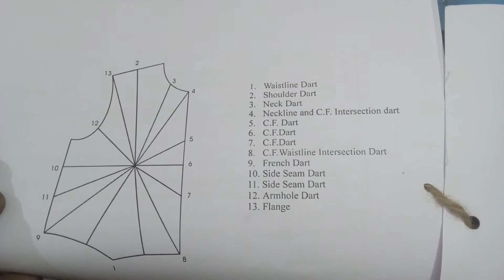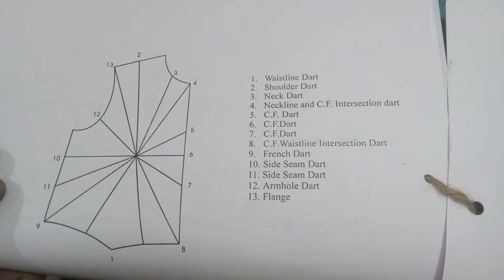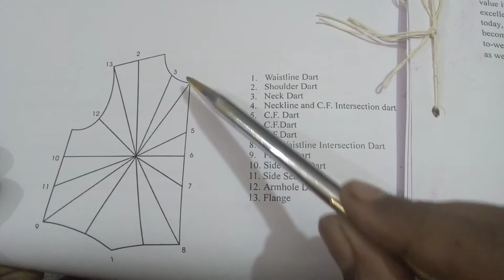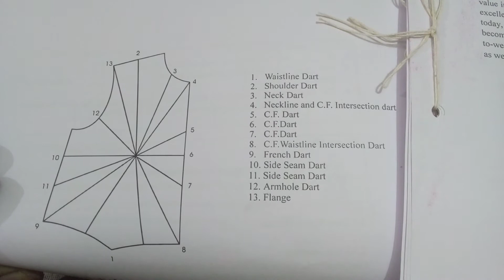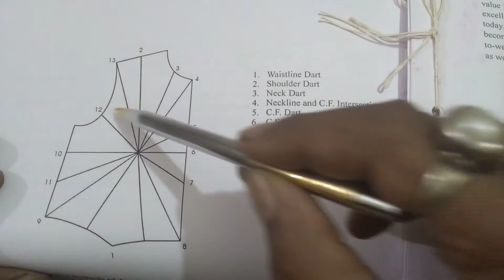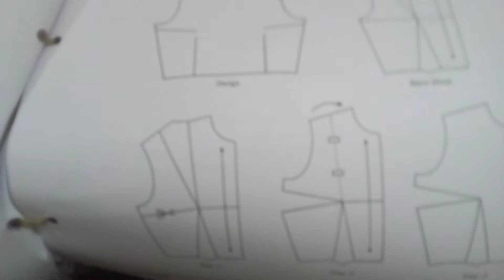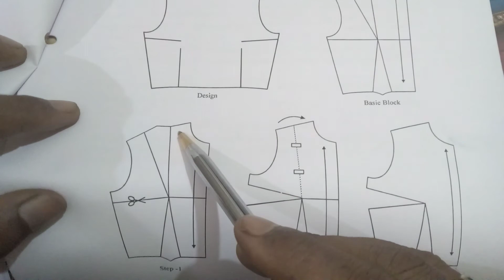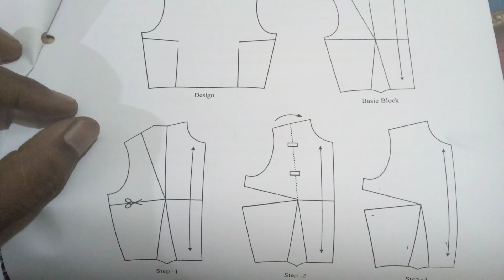PAPER 7(ADTDD) UNIT IV..# DART MANIPULATION EPISODE 2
Dart MANIPULATION